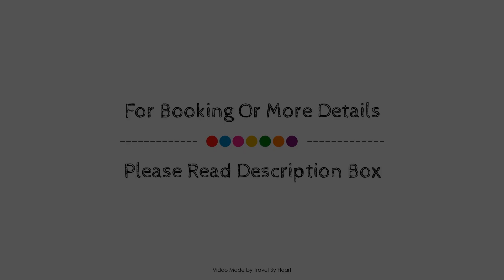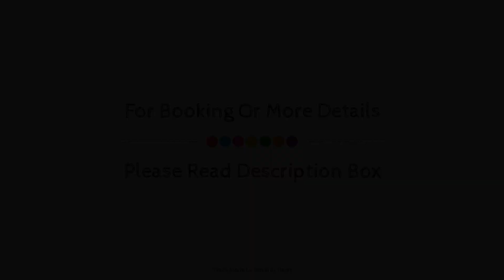Posada Guadalupe, Monroyo, Spain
About Property:
The 1-star Posada Guadalupe offers comfort and convenience whether you're on business or holiday in Monroyo. The hotel offers a high standard of service and amenities to suit the individual needs of all travelers. Facilities like facilities for disabled guests, luggage storage, meeting facilities, family room, restaurant are readily available for you to enjoy. Designed for comfort, selected guestrooms offer whirlpool bathtub, air conditioning, heating, desk, mini bar to ensure a restful night. Access to the hotel's hot tub, massage, karaoke, games room will further enhance your satisfying stay. A welcoming atmosphere and excellent service are what you can expect during your stay at Posada Guadalupe.
Searching For
1. Posada Guadalupe - Monroyo
2. Posada Guadalupe - Monroyo Virtual Tour
3. Posada Guadalupe - Monroyo Rooms
4. Posada Guadalupe - Monroyo Amenities
5. Posada Guadalupe - Monroyo Videos
6. Posada Guadalupe - Monroyo Offers
7. Posada Guadalupe - Monroyo Deals
Audio Credit:
Track Title: Reasons To Hope
Artist: Reed Mathis